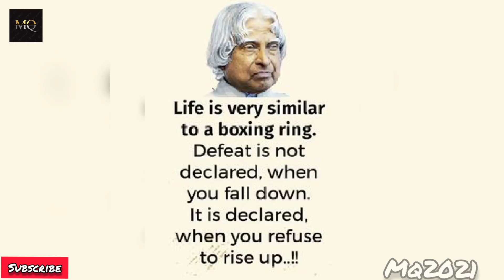Motivational quotes by Dr.A.P.J Abdul kalam || motivation quotes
Dr.A.P.J Abdul Kalam Motivational quotes